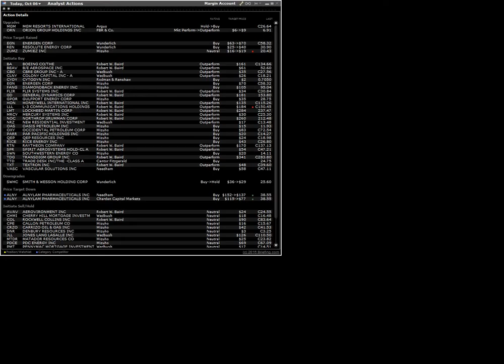161006 analyst actions